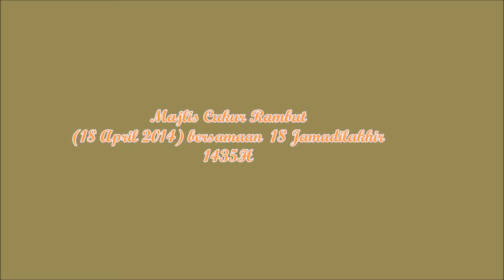Marissa Zahraa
Majlis Cukur Rambut (18 April 2014)